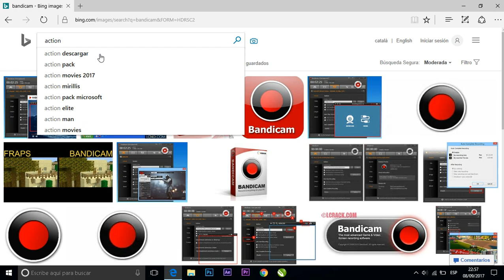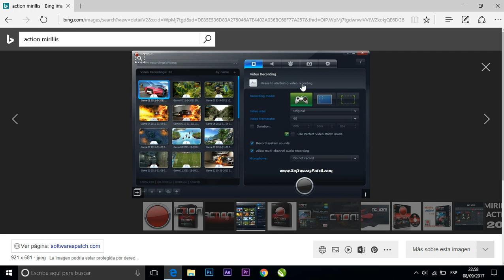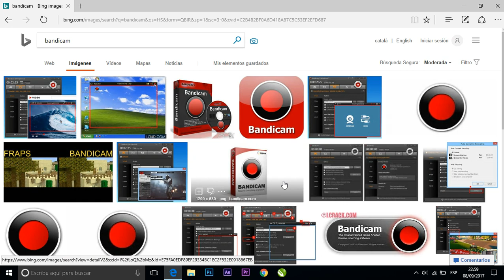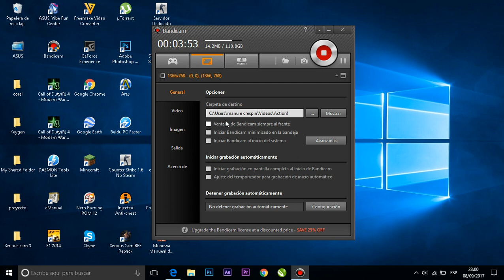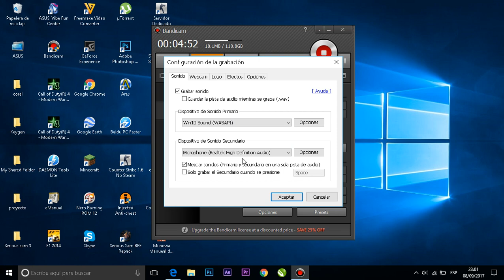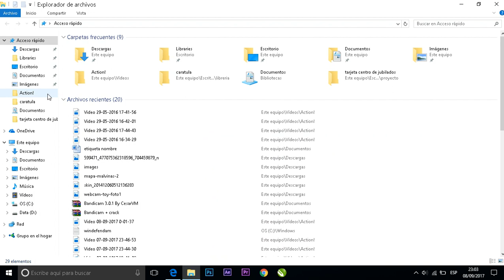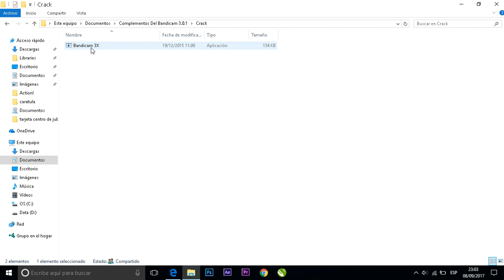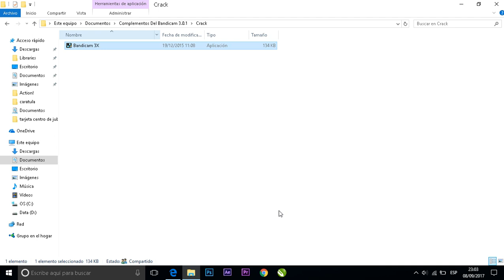Opinión de Bandicam- Solucion de Microfono y crack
Hola gente de YouTube hoy les traigo un video explicando porque elijo este nuevo programa y solución de problema por defecto con micrófono y el único crack que al menos a mi me sirvió.
Muchas gracias a todos. Si es necesario voy a resubir el crack si así lo desean, díganmelo en los comentarios.